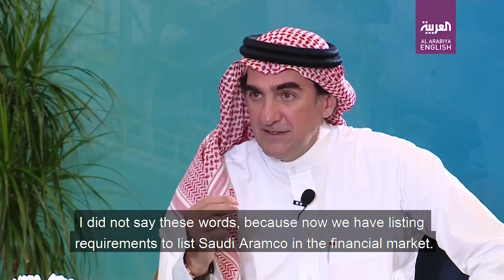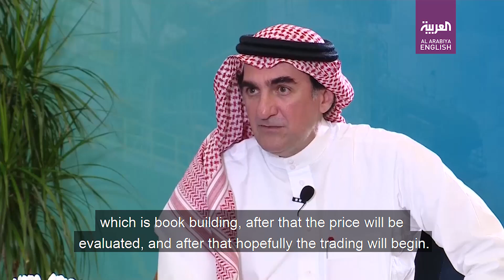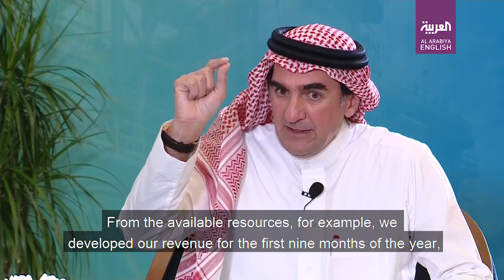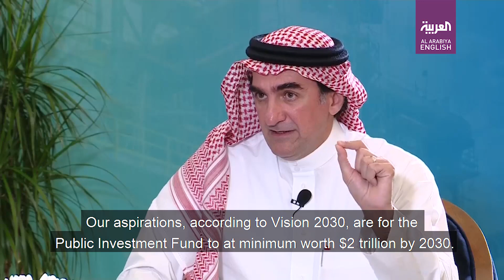Saudi Aramco chairman says IPO investment will come from ‘anywhere in the world’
Saudi Aramco, the world’s largest oil exporter, said on Sunday that the company will launch its initial public offering (IPO) on the Saudi Stock Exchange (Tadawul).

Chairman of Saudi Aramco and Governor of the Public Investment Fund (PIF), Saudi Arabia’s sovereign wealth fund, Yassir al-Rumayyan told Al Arabiya in an exclusive interview that investments in Aramco’s IPO are expected to come from anywhere in the world.

“I am honored to announce that Saudi Aramco will become a listed company on the Saudi Stock Exchange,” al-Rumayyan said.

“To strengthen the Tadawul, and Saudi Arabia as a foreign investment destination, listing Saudi Aramco now is important,” Saudi Aramco CEO Amin Nasser said on Sunday at a conference.